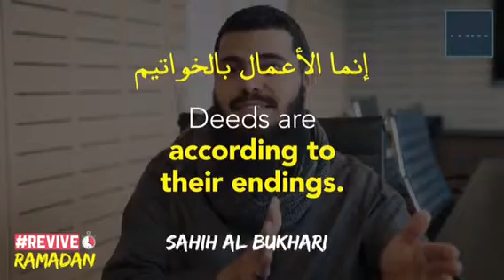Are you ready for Laylat Al Qadr